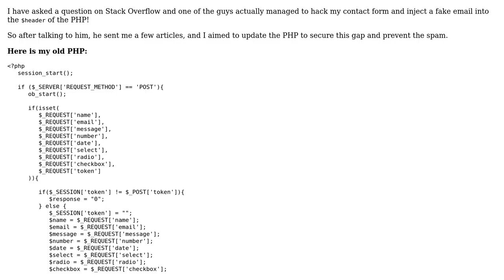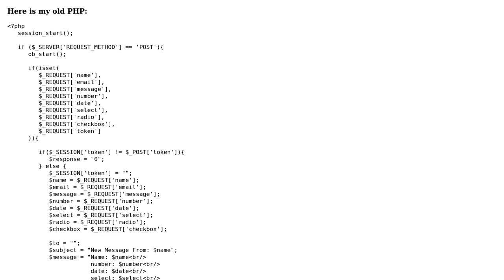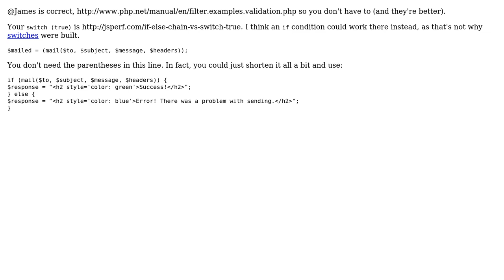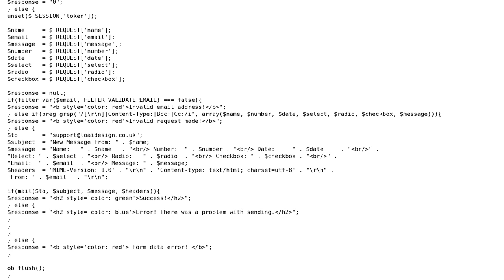Code Review: Preventing email injection (2 Solutions!!)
Code Review: Preventing email injection

With thanks & praise to God, and with thanks to the many people who have made this project possible! | Content (except music & images) licensed under CC BY-SA | Music | Images & others | With thanks to user Leo user jsanc623 user Alex L and the Stack Exchange Network Trademarks are property of their respective owners. You are responsible for your own actions.